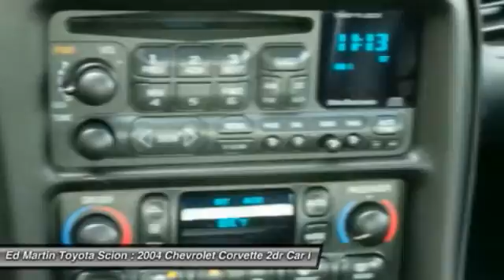2004 Chevrolet Corvette 683150B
2004 CHEVROLET CORVETTE Anderson, IN
Stock# 683150B

WOW!! CHECK OUT THE SUPER LOW MILES ON THIS ONE!! THIS C5 IS ALMOST LIKE NEW!! 5.7L 346c.i. LS1 V8! DUAL TOPS PACKAGE (GLASS AND RED PAINTED)! Heads Up display! Automatic Climate Control!! Red Hot! Your lucky day! Are you interested in a simply great car? Then take a look at this stunning 2004 Chevrolet Corvette. J.D. Power and Associates gave the 2004 Corvette 4.5 out of 5 Power Circles for Overall Dependability. This outstanding Chevrolet is one of the most sought after used vehicles on the market because it NEVER lets owners down.